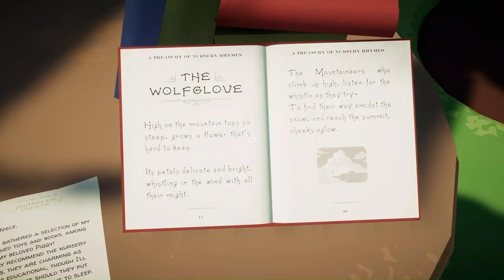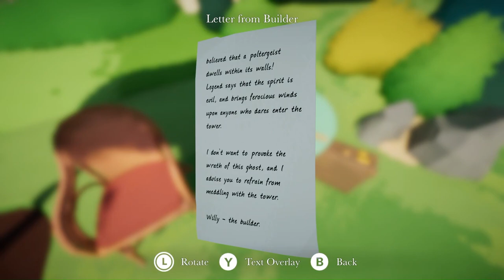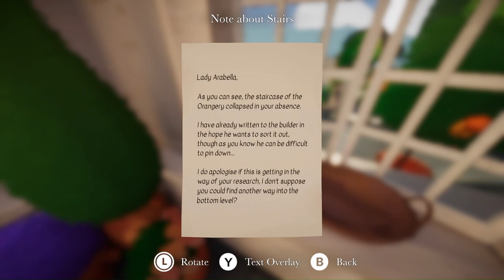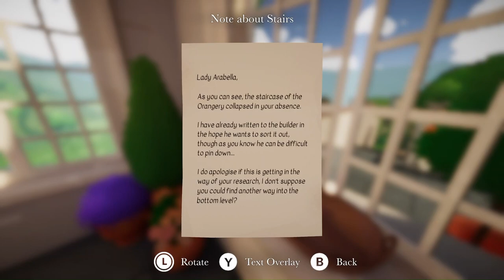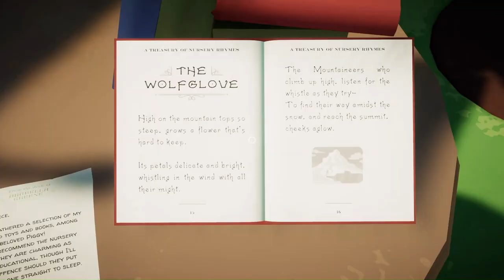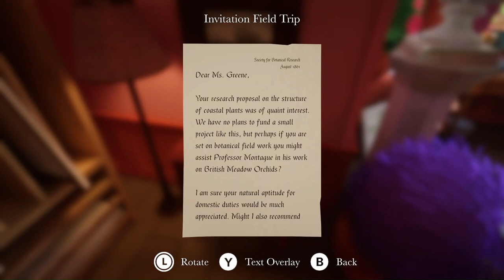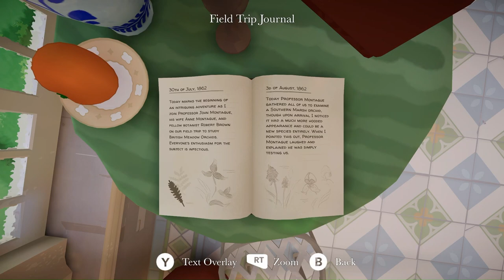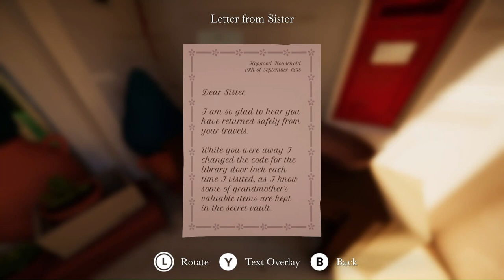I Got Stuck At The Priest Hole - Botany Manor - Playthrough Part 2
Botany Manor is an exploration puzzle game where you play as a retired botanist, cultivating her collection of forgotten flora inside her beautiful manor home.

The enduring estate of Botany Manor is home to retired botanist Arabella Greene. After a long career, she has amassed a collection of rare, long-forgotten plants that require some research to help them live again. Play as Arabella and explore the stunning historic manor and its grounds to look for clues in her notes, books, posters, and items scattered around the residence to determine the correct set of circumstances to help the flora flourish. Unlock new seeds and plant them. Interactable items around the property that can be turned and flipped will provide information to help you solve each gardening puzzle, grow the plants and discover their mysterious qualities.